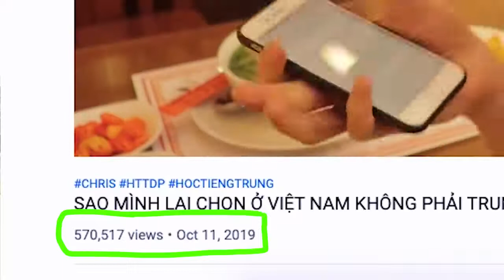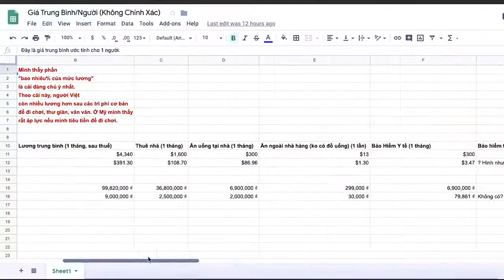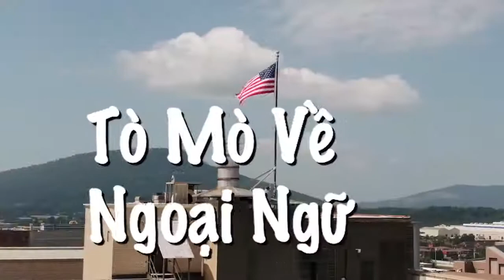Life in Vietnam- Americans think about how to live in Vietnam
Life in Vietnam through American perception is no different from American life.
cultural differences when living in Vietnam with culture living in the US